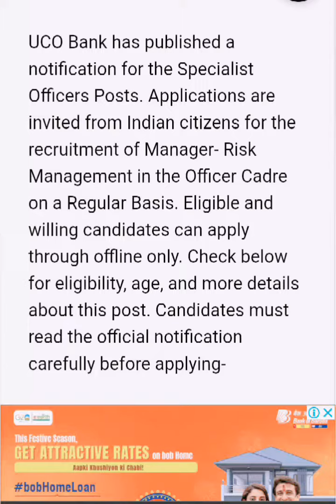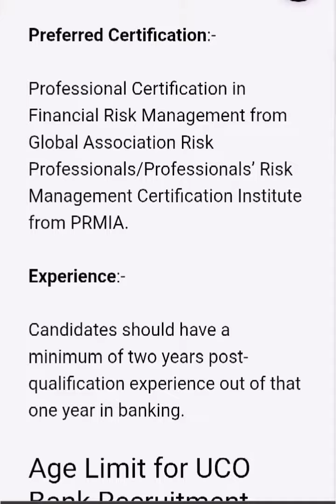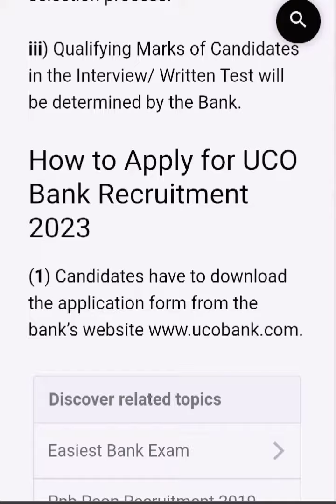UCO Bank Recruitment 2023 – Apply Now for SO Posts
Hi,

This video is on d UCO bank recruitment drive for the SO Post.

please follow and do the needful.

Thanks

Stay blessed.

Hisense 139 cm (55 inches) Tornado 3.0 Series 4K Ultra HD Smart LED Google TV (55A7K, Black) | Built-in JBL Soundbar & 25 W Subwoofer | HSR 120 Mode

Car Accessories

ADON SHINE Liquid Car Polish for Bumper, Chrome Accent, Dashboard, Tyres, Metal Parts, Leather, Headlight, Exterior:

OON Trunk Organizers Large, Heavy-Duty, Anti Slip with LID Felt Car Compartment Boot Storage for any Vehicle (Black):

JSTBUY LABEL Backseat Car Trunk Organizer Super Capacity Car Hanging Trunk Organizer with 8 Large Storage Bag, Car Trunk Tidy Storage Bag with Lids, Space Saving Expert, Black (Brown, Polyester):

Duracell 36W Fast Car Charger Adapter with Dual USB Port. Qualcomm Certified 3.0, Quick Charge. Compatible with iPhone, All Smartphones, Tablets & More - Copper & Black:

MOTOZOOP ® Car Tissue Box Portable Cute Plush Monkey Car Tissue Holder Hanging Tissue Box Napkin Box Tissue Storage Toy Interior Car Accessories (Pink):

For reference

Mathematics for Class VI:

Maths Zone ( 8  book  series):

Arihant CBSE Term 2 Science Class 10 Sample Question Papers:

NCERT Textbooks in English for class 12 - Flamingo and Vistas - 12074 &12075: